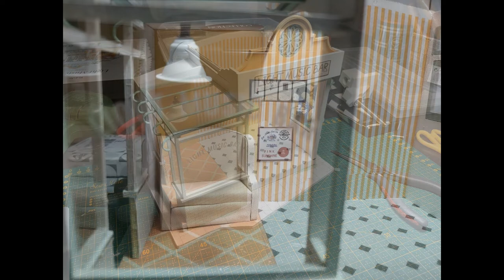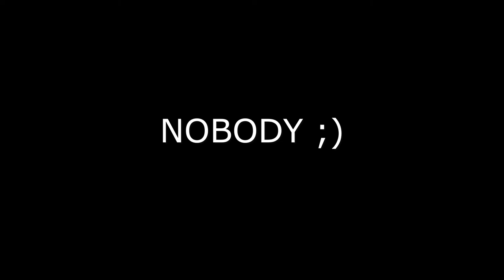ROLIFE light music bar